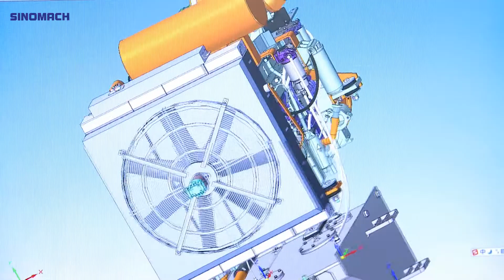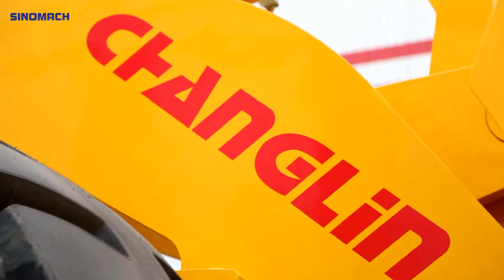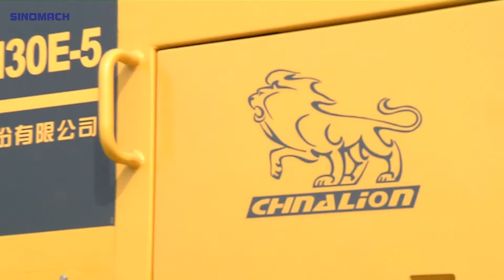Factory product introduction